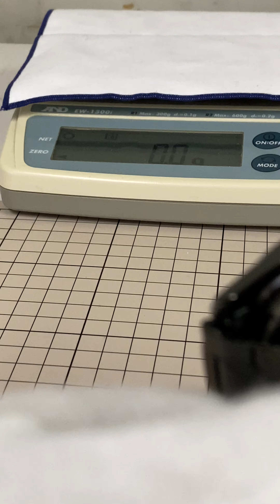PRESAGE【SPB361 / SARF023】プレザージュ